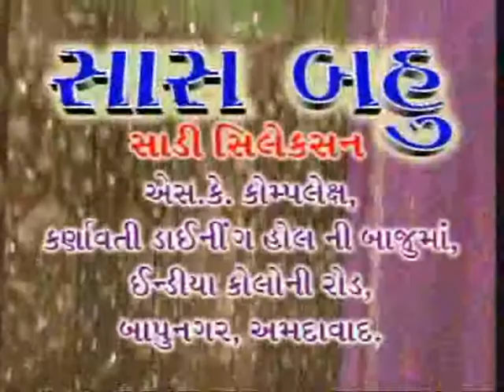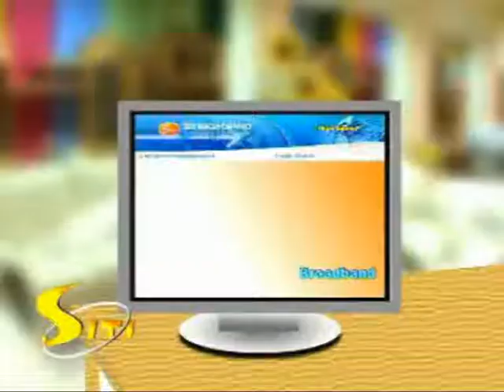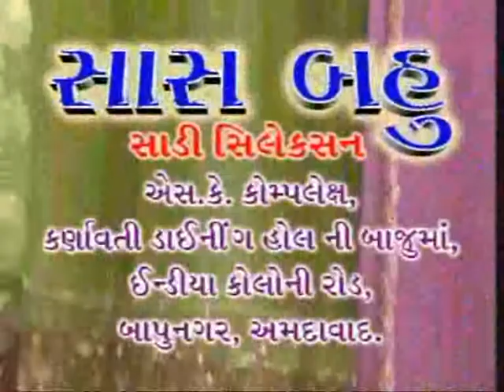GUEST FO THE DAY 11 9 06 01